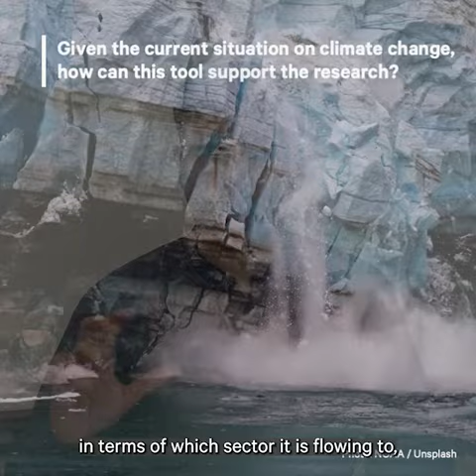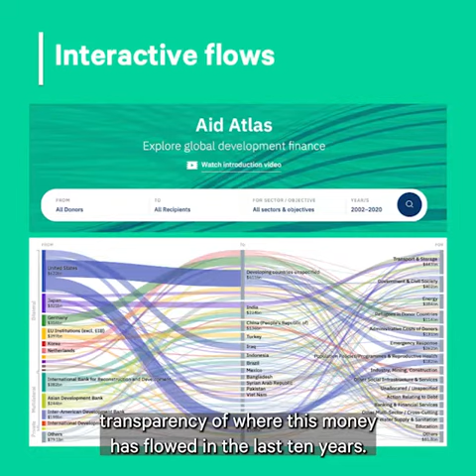Meet SEI Asia – Nabil Haque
Meet SEI Asia Research Fellow Nabil Haque.

Learn more about Aid Atlas, an online platform developed by SEI in 2019.